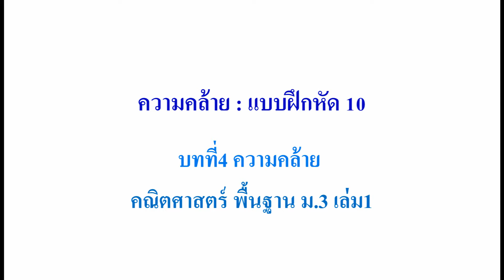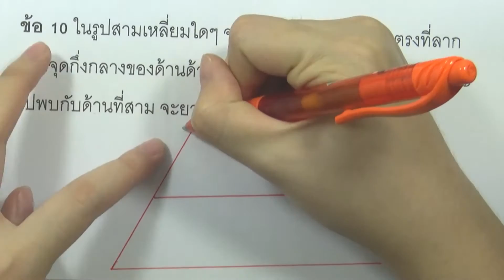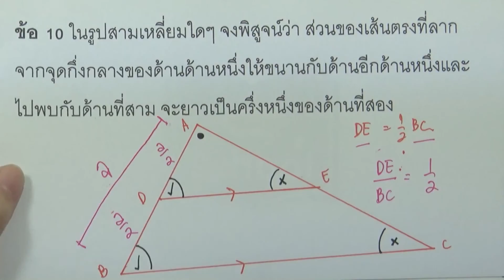ความคล้าย : แบบฝึกหัด 10